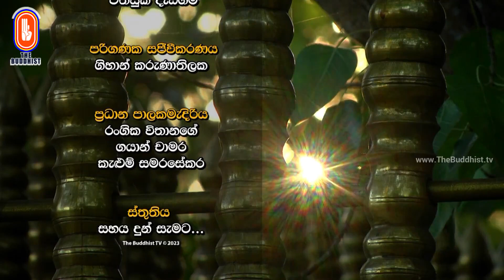Vinayo Nama - (විනයෝ නාම - 71) || 2023-07-15 | 08:00 AM